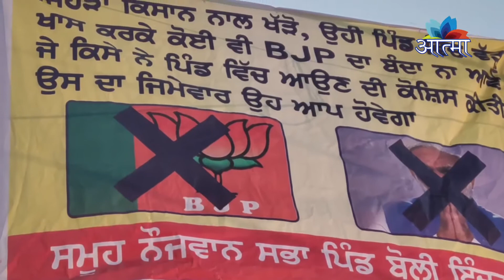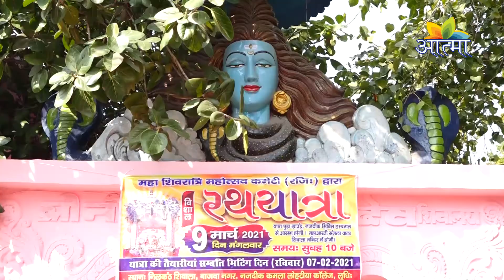धार्मिक एवंम सामाजिक समाचार (8-02-2021)